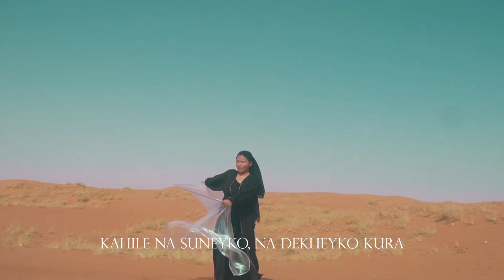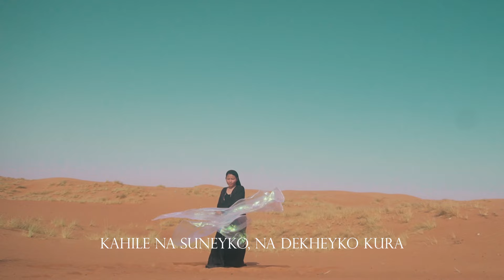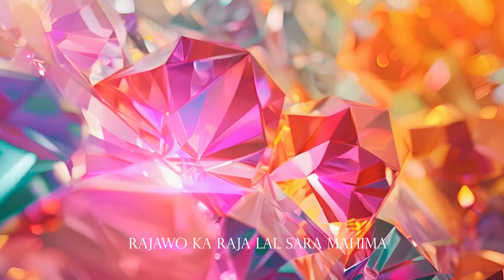Sastanga Dandawat || साष्टांग दण्डवत | Yakub Cintury| Official Music Video | Nepali Christian Song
Sastanga Dandawat || साष्टांग दण्डवत | Yakub Cintury| Official Music Video

Lyrics
साष्टाङ्ग दण्डवत् चौडाउँछु
महिमा को थुमा लाई यहाँ
आराधना को भेटी चौडाउँछु
आराधना को योग्य येशू लाई

आउनुहोस् यहाँ छाउनुहोस्
मलाई उडाएर लैजानुहोस् x2
कहिले न सुनेको न देखेको कुरा
यो जीवन मा प्रकट गर्नुहोस् x2

राजाओ का राजा लाई सारा महिमा
राजाओ का राजा लाई सारा आराधना x2

"Sastanga Dandawat" is one song born out of a deep experience of reverence and awe in the Presence of Yahweh. One morning, on my way to my work, I was suddenly seized with such an awful fear of Yahweh's presence-a kind of fear I had not experienced before. Not fear, really, in the ordinary sense, but holy, awful reverence-then my spirit was shaken, and I came into a place of worship.

This song emerged from that moment of fear of the Lord and worship, inlying prostrate before Yahweh in absolute surrender. This song has taken months to record because every time I sang, the deep fear of Yahweh was surrounding me; it was both a spiritual journey and a challenge. After much prayer and waiting, I'm now able to share with you this song:. My prayer is that it would bless your walk and deepen your own worship journey as you experience the awe and fear of God through this song in closing to Yahweh.

- Yakub Cintury

A heartfelt thank you to these talented individuals:

✨ Music Arrangement/Sound Design: Victor Rai

🎤 Vocal Recording: Nitesh Rajak
🎶 Vocal Chants: Alisha Mukhia
🎤 Bg Vocals: Victor Rai & Sajjan Rasaili
🎧 Mix Master: Naresh BBC
🎥 Video Team: AD Tamang, Paul Shrestha, Sunil Lama
💃 Dance: Rojina Lama Balami